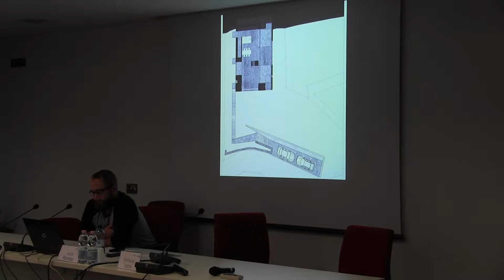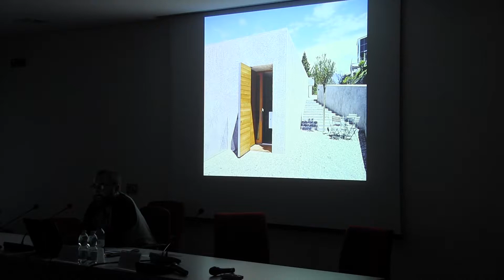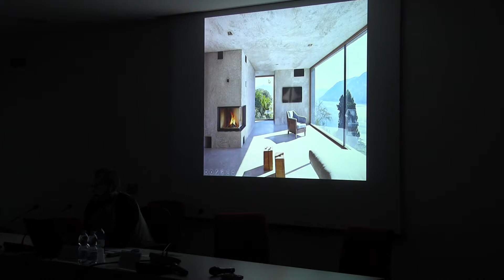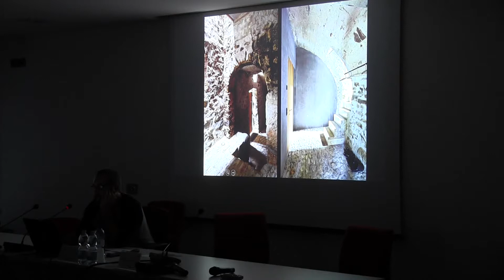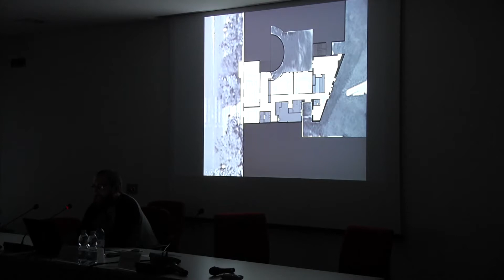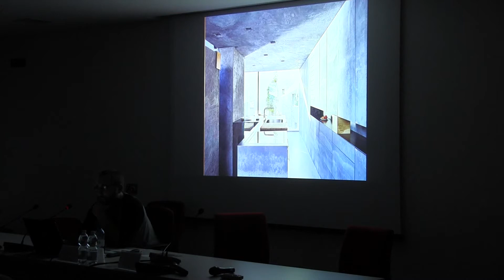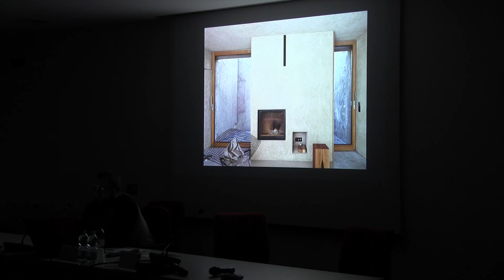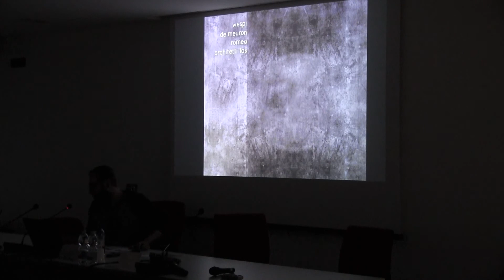Luca Romeo. Moderna tradizione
In un progetto di architettura si integrano nuovo e moderno con vecchio e tradizionale. Di fronte ad un nuovo progetto il professionista deve saper riportare nella costruzione l’atmosfera e la poesia che si trovano nell’architettura tradizionale. È un gioco sapiente di dosaggio della luce e di corretta scelta dei materiali. Un’opera di architettura non deve avere una connotazione temporale troppo marcata, ma deve dare l’impressione di trovarsi da sempre in quel determinato luogo. Il processo costruttivo è un procedimento integrativo, che tende ad instaurare con le preesistenze un rapporto di integrazione e di completamento, più in generale di reinterpretazione. Luca Romeo, dello studio Markus Wespi Jérôme de Meuron Architetti SA, interviene nell’ambito di “Progetto_Paesaggio”  alla step durante il ciclo di incontri “Costruire sul costruito”.